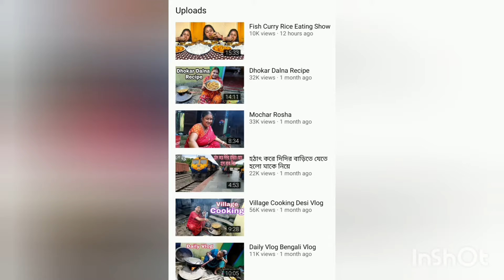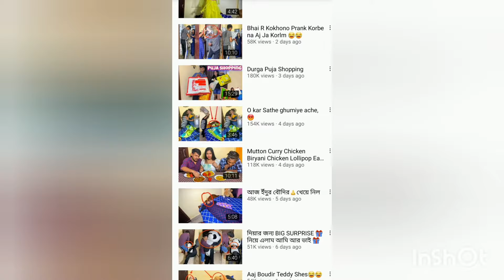Diya Nag Monthly Income koto Any Guess?|success story|Life Style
bondhu ra ae video ta te  diya nag r kichu informtion ache plz video ta skip na kore puro ta dekben

your Quary:
1.diya nag biography
2.diya nag pregnant
3.diya nag marriage video
4.diya nag wedding photos
5.diya nag interview
6.diya nag real voice
7.diya nag vlog
8.diya nag channel
9.reshmi nag
10.mr and mrs nag
11.mr mrs nag tik tok
12.diya nag eating show
13.diya nag momos
14.diya nag chicken leg piece
15.diya nag kfc
16.diya nag roast
17.diya nag tik tok video
18.diya nag prank video